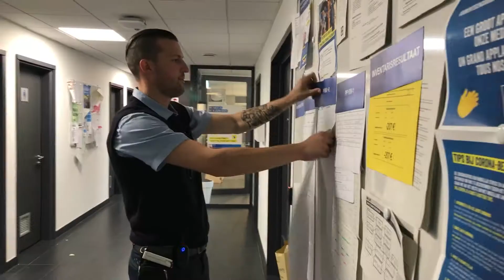Goesting om dichtbij huis te werken? Lidl Mechelen is op zoek naar jou!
Als Assistant Store Manager krijg je een gevarieerd takenpakket. Je bent de rechterhand van onze Store Manager in Mechelen. En… de teamsfeer krijg je er gratis bij! Word jij onze rots in de branding?